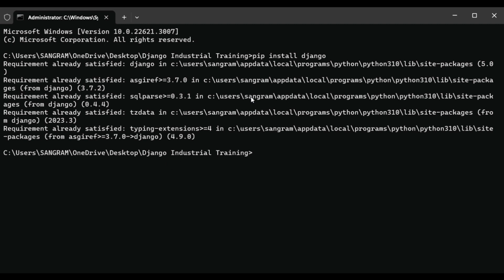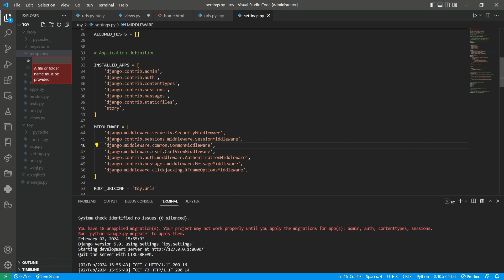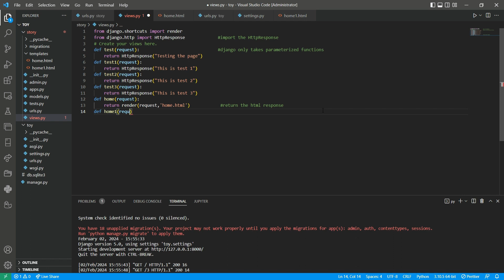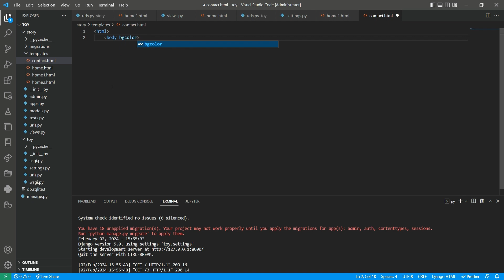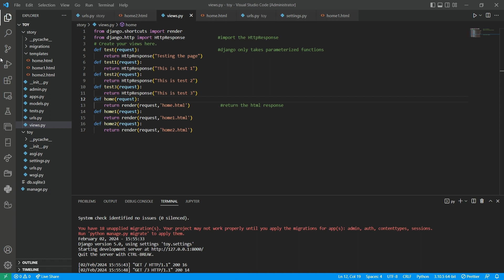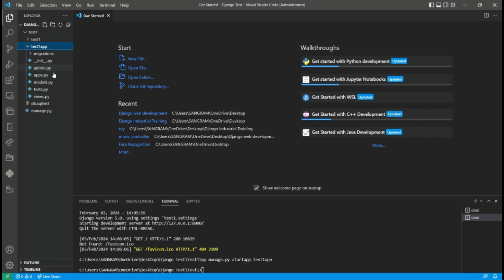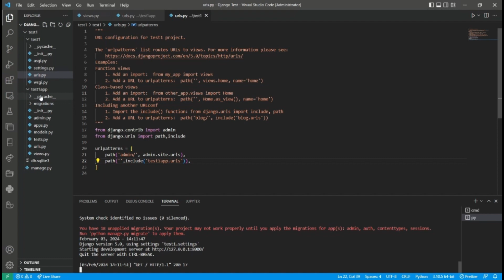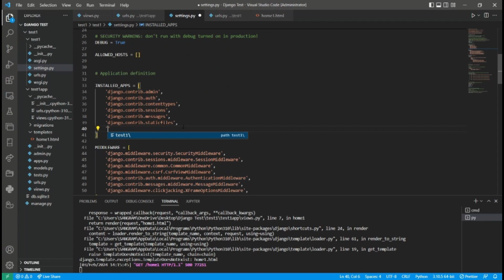PYTHON DJANGO DAY-01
📌 Timestamps:
0:00 - Installation to cmd
0:17 - views.py
0:58 - urls.py
1:51 - home.html
2:22 - Templates don't exist
3:18 - settings.py
5:21- home1.html
6:24 - home.html
8:01 - Explanation